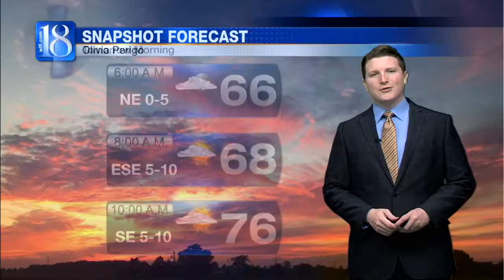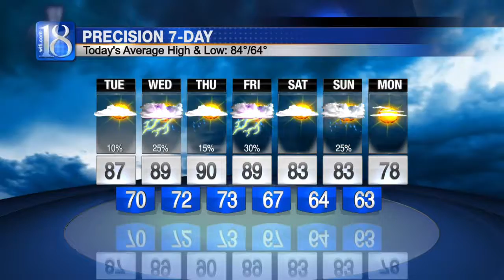News 18 at Eleven's Forecast (08/01/16)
As the same core of high pressure mentioned in my earlier post tracks further towards the northeastern United States, a southerly wind flow is expected to settle in over the state of Indiana. The newly introduced southerly wind flow is expected to drive temperatures gradually higher throughout the viewing area over the coming days. The the slow moving, yet gradually approaching, complex of lower pressure situated to our west will ensure that those southerly winds persist into the middle of the work week.